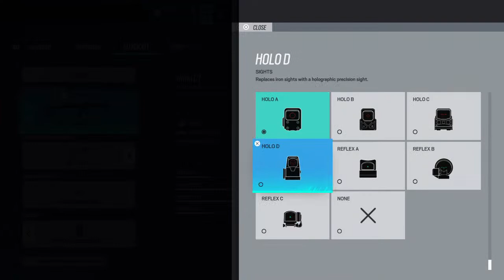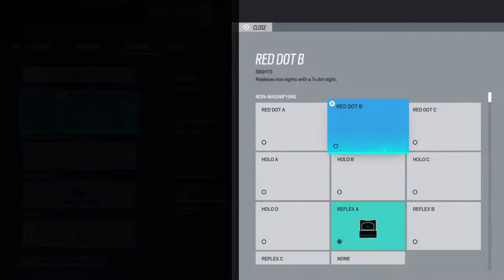gatto10_-256's Live PS4 Broadcast